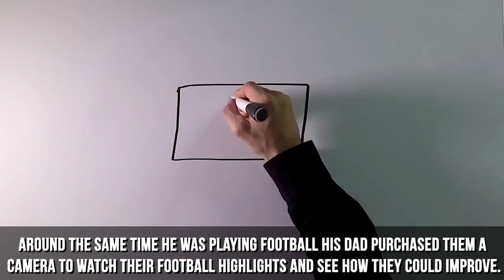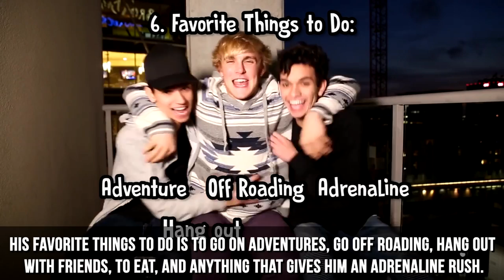Everything You Need To Know About Jake Paul! (Jake Paul Facts You Didn't Know) | Team 10 Facts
Hope You Enjoyed This Jake Paul Facts Video! Remember To Like It & Share The Video With Jake Paul Fans or Everyone!!

If you enjoyed this Facts about Jake Paul video & Want to see more like this, we recommend :

Script :

Welcome to worlds best videos. We’ve compiled a list of facts about social media sensation Jake Paul. Let’s get into it 5::26
Jake Paul is a well-known American Social Media Personality, Vine Star, actor and model most popular for his Vine videos.
Getting started with his Vine career saw him garnering early fame and popularity evident from the count of around one million followers within the first five months.
Jake Joseph Paul was Born on January 17th,1997 in Cleveland, Ohio.
He has two parents Greg Paul and Pamela Stepnick who would later divorce but he said he was fine with it because two Christmases.
He also has a younger brother Roman Paul and an older brother Logan Paul
His father was in the military later retiring and his mother is a nurse.
He is a very athletic person.
He mentions that his brother Logan and him were always working on getting better at whatever they were into.
Around 10 years old he started to play football and he mentions that he would score a touchdown 33% of the time he touched the ball.
Around the same time he was playing football his dad purchased them a camera to watch their football highlights and see how they could improve.
 Eventually they started filming random things that happened in their lives and then they started make skits.
YouTube was also getting popular and that became their main form of entertainment and their favorite YouTube channel at the time was Smosh!
They decided to upload their videos as well to a channel called “Zoosh”
His first car was a lifted all black Jeep wrangler
He is a young entrepreneur with his brother Logan and the duo started a landscaping business that went well
He attended Westlake High School in Cleveland, Ohio and was a competitive wrestler.
He also underwent training to become a navy seal.
He mentions in a Q N A that he did with Lucas and Marcus that His favorite colors are red white and black.
(Post 10 random facts about us w/ Jake Paul In The BG)
His favorite animal is dogs.
His favorite food is Italian, he likes pasta to be exact.
His favorite things to do is to go on adventures, go off roading, hang out with friends, to eat, and anything that gives him an adrenaline rush.
He has been featured in Mainstream media projects like getting casted as “Lance” on YouTube Red Original Movie “Dance Camp”, Also playing “Dirk” on Disney Channels Bizaardvark, “Dugan” in the fox original movie Mono, “Conrad” The Monroes, and Airplane Mode.
His favorite car is Pagani Zonda which cost about 2.8 Million dollars.
Contrary to popular belief he is currently single and ready to mingle and he mentioned that he would date a fan!
(Post Q&A with Jake Paul, Lucas Dobre & Marcus Dobre In The Background)
He said that if he were to dye his hair he would dye it Platinum.
On a game show hosted by AwesomenessTV social media star Alissa Violet was getting asked questions to see which Paul brother she knows better. The question asked was on who hates their feet being touched check it out.
He earned the nickname "One Take Jake" for his ability to nail difficult scenes in only one take.